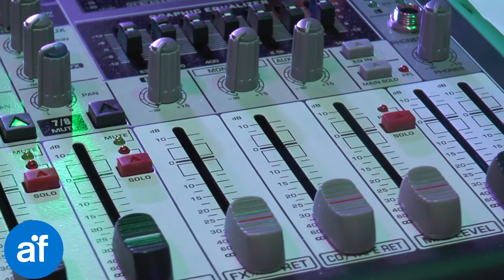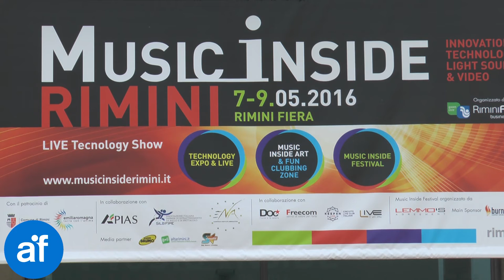Music Inside Rimini attrezzature per palcoscenici - MIR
Metti insieme un quartiere fieristico nella località turistica più notturna d’Italia, i professionisti dell’industria musicale, i più seguiti artisti italiani ed è subito evento

Innovazione, tecnologia, interazione e soprattutto musica sono gli elementi che caratterizzano Music Inside Rimini, primo appuntamento nel nuovo format, più dinamico ed interattivo.

La manifestazione-spettacolo prende il via dal 7 al 9 Maggio, nei 10 padiglioni dedicati di Rimini Fiera. Si tratta di una vetrina per tutta l’industria che si occupa delle attrezzature, delle luci, dei suoni, degli allestimenti che stanno dietro alle migliori performance live sui palchi e negli spazi di teatri, palazzetti dello sport, arene, stadi dedicati.

La particolarità è dettata dall’unione di professionalità - in esposizione le aziende produttrici italiane che consentono alla nostra nazione di eccellere nel mondo per la realizzazione di impianti illuminotecnici, di audio e di altoparlanti – e di arte – sono allestiti quattro palchi che vedono il susseguirsi di appuntamenti musicali live, show, work-shop, interviste e tavole rotonde con i protagonisti italiani che muovono il mondo musicale e dell’intrattenimento.

Tra gli ospiti on stage ci sono i Rezophonic – sempre impegnati nel progetto che porta acqua nelle zone aride dell’Afirca in collaborazione con Amref - che presentano il nuovo brano, con la presenza del capitano Mario Riso e di Alteria; Domenica 8 Maggio ci sarà Violetta Zironi sul palco, che dopo la partecipazione ad X-Factor ha confermato la sua bravura insieme all’inseparabile strumento ukulele, e sta lavorando al primo disco; negli show di intrattenimento troviamo anche Bengi dei Ridillo e Raul e Mirko Casadei.

Una delle missioni della fiera è sicuramente l’interattività tecnologica e la condivisione, a questo proposito Music Inside Rimini presenta la prima app di car-pooling che sposta le persone in base agli interessi comuni in riferimento agli eventi musicali e agli appuntamenti live. Inoltre è nata un app in grado di avere sempre a portata di smarpthone gli eventi che ci interessano, i locali e gli orari in cui si sviluppano, con l’opportunità social di incontrare persone in modo semplice e divertente. Degno di nota è anche il palco per le performance live che si prepara in un’ora.
Music Inside Rimini è sicuramente una formula vincente, per coinvolgere non solo i professionisti del settore ma anche gli artisti italiani e il pubblico appassionato. Tutti questi elementi miscelati insieme possono consentire il raggiungimento di obiettivi importanti: il riconoscimento del valore italiano artistico, musicale e produttivo che ci caratterizza, un maggior sviluppo dell’esportazione del Made in Italy, nuovo impulso al mercato dell’intrattenimento musicale ed il consolidamento del turismo.

Music Inside Rimini è il nuovo cuore dell’industria musicale italiana, che avvicina professionisti ed appassionati, in un’ottica nuova, carica di energia e pronta a sviluppare nuove opportunità.

(Testo e Voce di Alberta Barbagli)